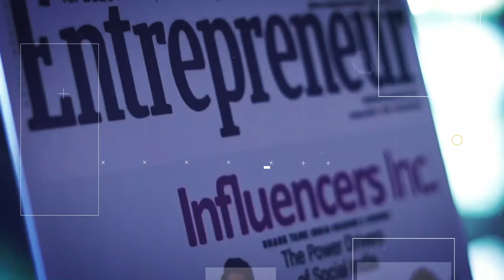Zepto Co-founder Kaivalya Vohra Shares Journey to Profitability : Headline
Zepto co-founder Kaivalya Vohra shares insights into the company's journey from a nascent idea to a profitable venture in an exclusive interview with Entrepreneur.